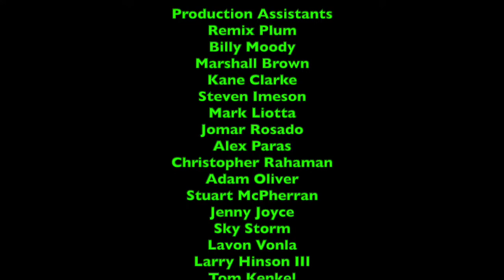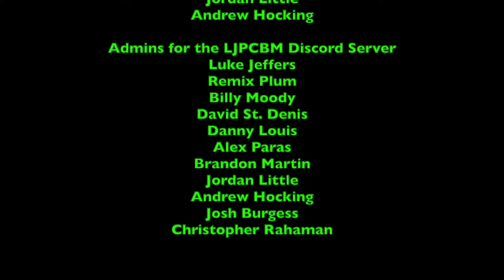LukeJ62895's Unboxing Video - 1/10/2022